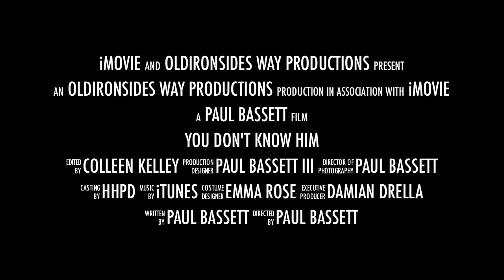You don't know him. Movie trailer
For my best partner ever.